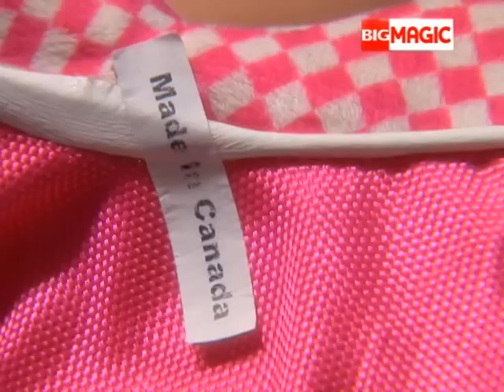Total Nadaniyaan - Pappu bana Pappa | Hindi Comedy TV Serial | S01 - Ep 44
Show Name : Total Nadaniyaan
Producer/Star Cast : shalini,gauravsharma
Episode No : 44

Total madness, total pagalpanti is what the new TV show Total Nadaniyaan is all about. This situational comedy will see plenty of amusing situations and quirky characters, including even a pug called Pug Ghungroo. Popular faces like Upasana Singh, Gaurav Sharma with new TV actors Shalini Sahuta and Abhishek Verma are part of the show.